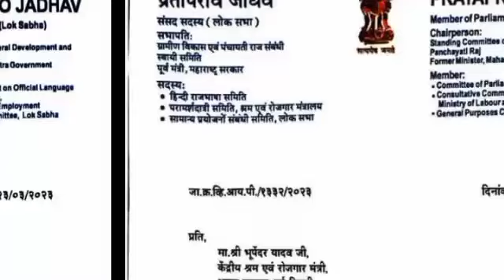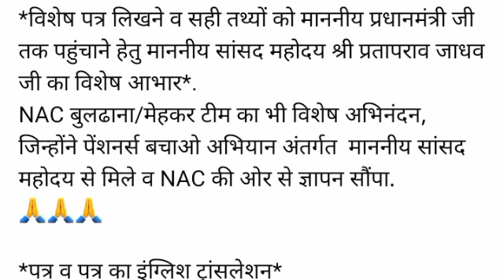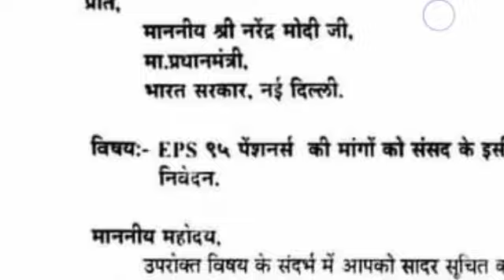eps-95 pension latest news today | eps95 letest update today | eps95 pension news 27 march 23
In this topic:
pension fund
7th Central pay commission
dearness allowance
epfo_pension_news_today pensionNews
eps-95
epf latest news today
 National Conflicts Committee for pension enhancement of 95 pensioners. In which he has asked for an increase in the minimum pension of eps-95 pensioners and before that meeting with Hon'ble Prime Minister which was concluded on march 2023
eps95pensioncalculation 2023
employee pension scheme
pension calculation
pay matrix
eps 95
eps 95 latest news 2023
eps95 news
epfo pension increase
pension yojna
family pension
pension news
pension scheme
EPS 95
EPS-95
EPFO
EPF
Pf HINDI
UAN
KYC NEWS
pension
Pensioners
Commutatio
Pension
Commutatio
caculation
pension calculatio
EPF aankde
EPS95
Eps95
EPFO today
EPFO
epfo_pension_news_today pension News
eps-95
27march2023 News
 Prime Minister which was concluded on march 2023
day_minimum_pension_7500
eps95pensioncalculation 2023
employee pension scheme
pension calculation